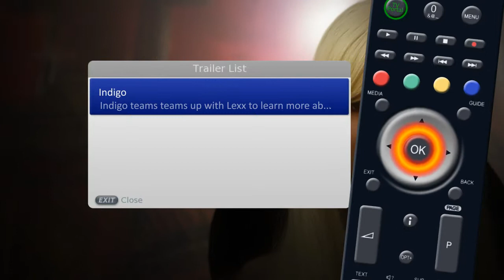Part 10 - Green Button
A guide on how to use your Humax High Definition Personal Video Recorder (PVR)